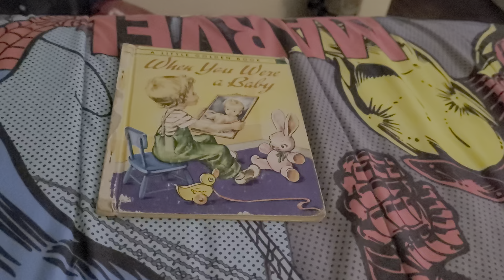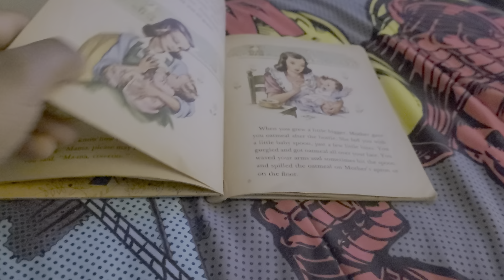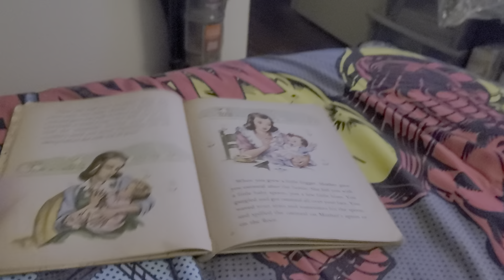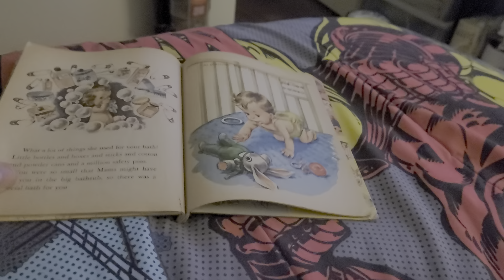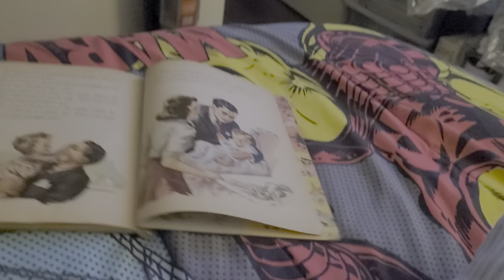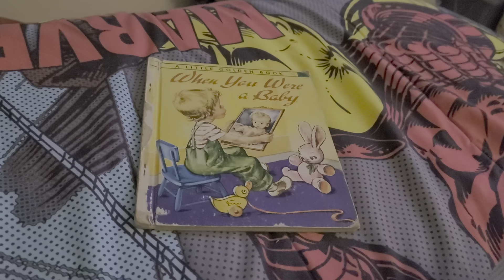when you were a baby 1949 version 2